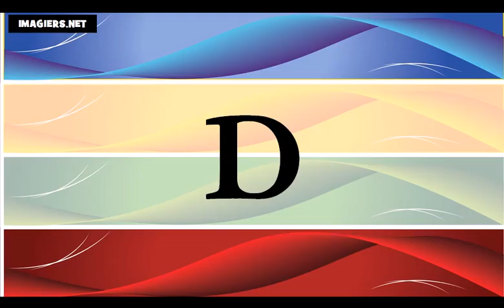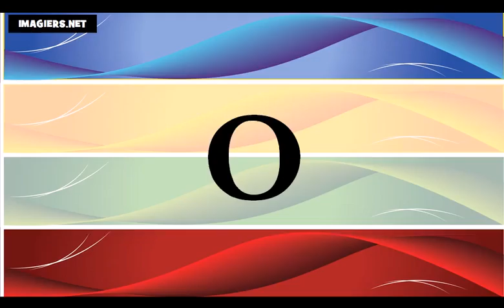Online francia kurzus = A francia ábécé